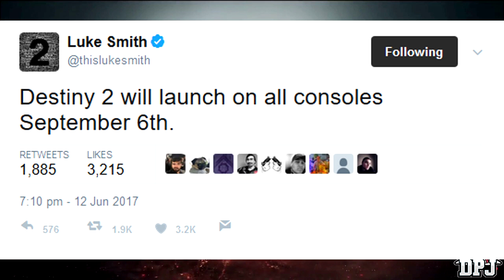Destiny 2: NEW EXOTIC SNIPER - The Borealis - All PlayStation Exclusives!